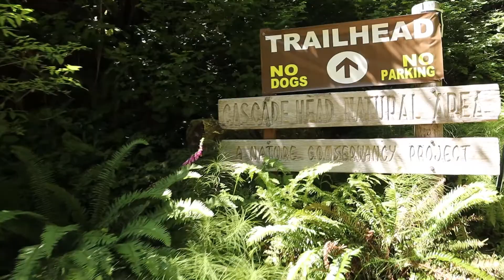Spending Time In Mexico..(Portland) LOL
Spending time with great friends ! We all had a blast and got a great work out ! LOL . We got to play in the ocean and hike up to one of the best views ever !